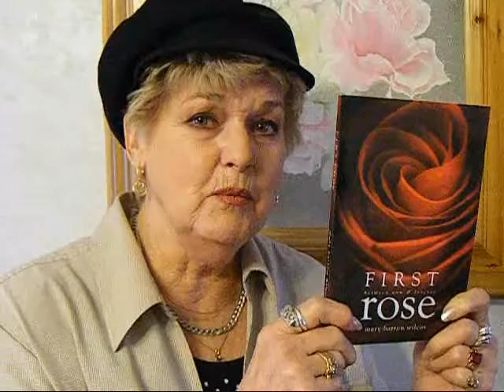FirstRose.wmv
About the book FIRST ROSE which is a complete tour of the Heavenly city.